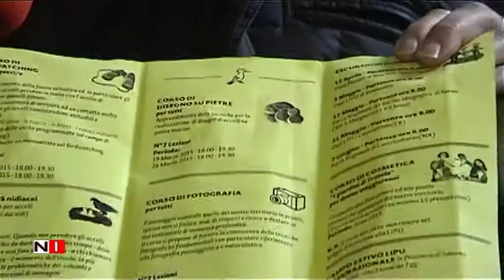Intervista Gennario Manzo